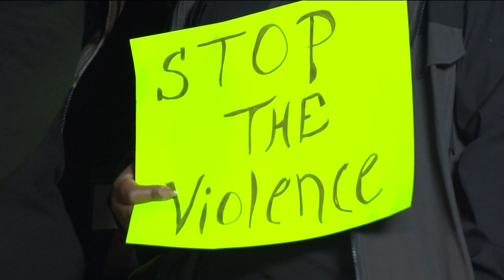‘Enough is enough’ | Students rally, demand end to violent crimes that are taking lives of children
The students who organized the rally spoke with life and death urgency, saying they all have friends and classmates who have been innocent victims of violent crime.